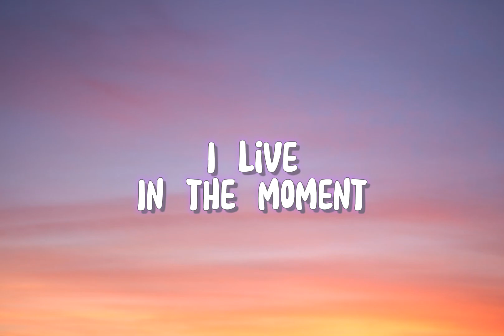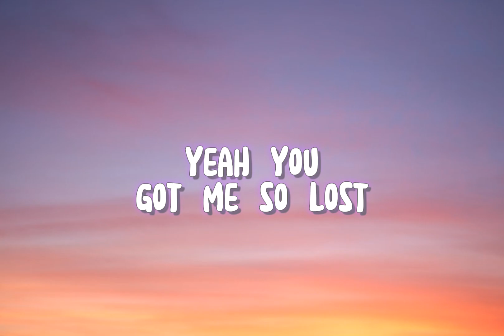Rudelies, Distrion, Alex Skrindo & Axol - Together (Lyrics)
Lyrics here:
Music's loud and I'm feeling alright
In slow motion, babe it's just you and I
Yeah, the burn makes you feel so alive
I live in the moment
Let's live life tonight
We're here now, let's party together
Let's live life, tonight is forever
Let the rhythm move us
Yeah, baby take it too far
You're a the center of my attention
Yеah, you got me so lost
I love the way that you movе
And how the lights keep on the groove
Feel like kidding me but baby but is
I'll get you soon
Let's live life, tonight is forever (yeah)
(Tonight is forever)